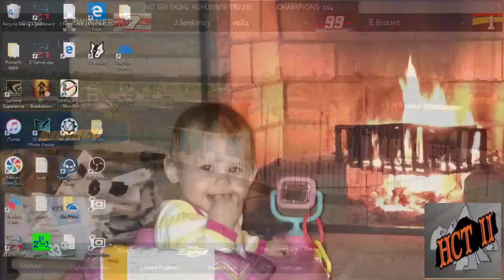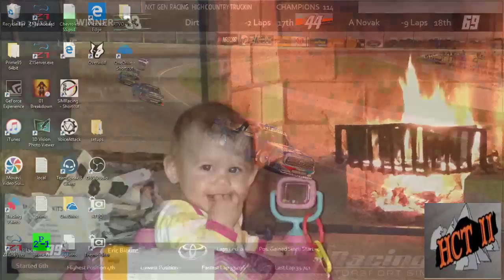David Worrell Live Stream